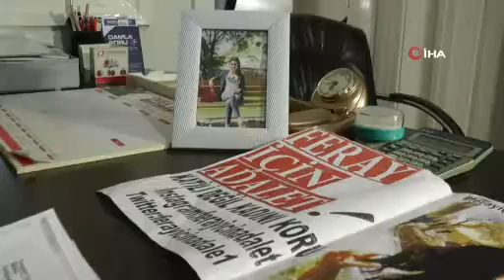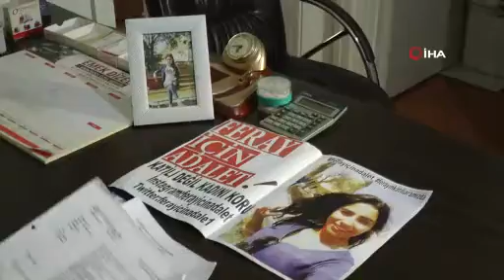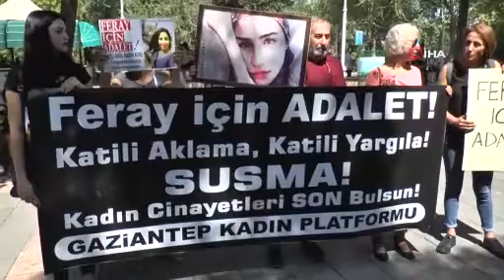Yargıtay’dan Feray Şahin cinayetiyle ilgili şok karar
Yargıtay Cumhuriyet Başsavcılığı üniversite öğrencisi Feray Şahin’in katil zanlısı polis memuru Fatih Burak A.’ya verilen 5 yıl 3 aylık hapis cezasına ilişkin yapılan itirazın reddini talep ederek, dosyayı 12. Ceza Dairesine gönderdi.